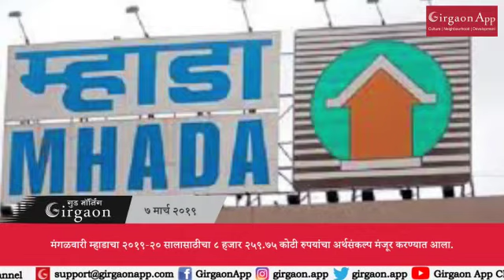Girgaon App | Super fast Bulletin | 7th March 2019